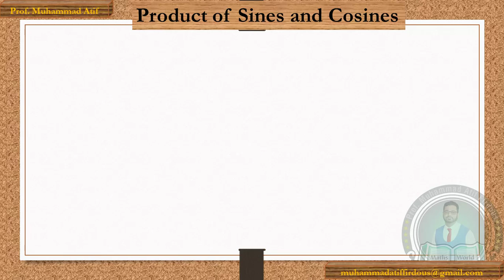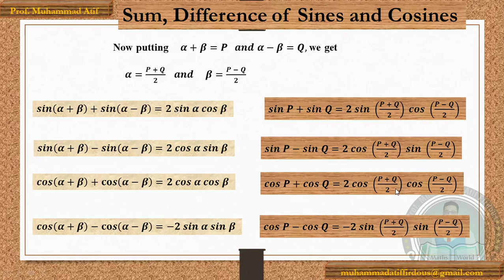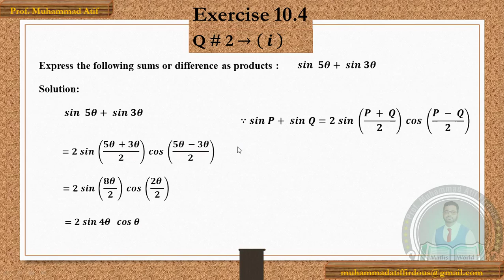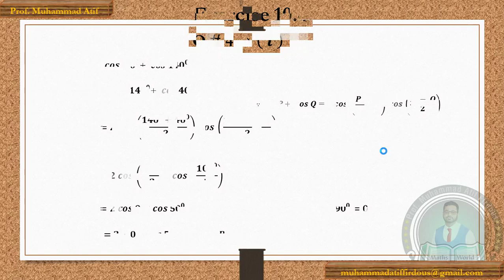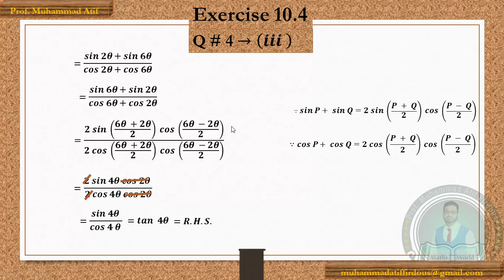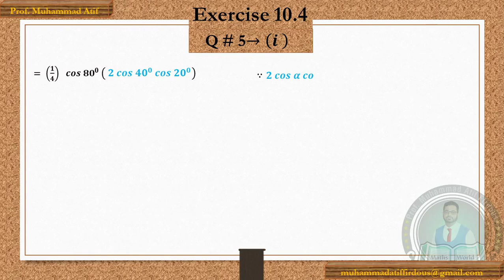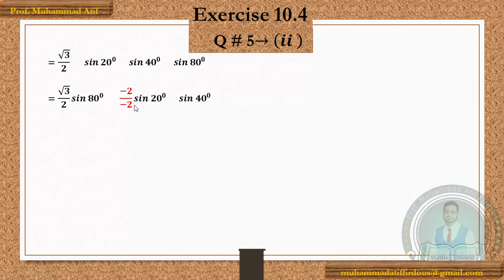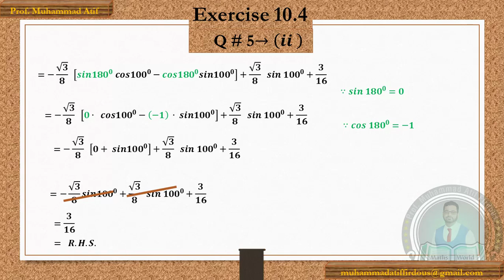First Year Ex. # 10. 4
# Trigonometry
# Punjab Boards
# First year mathematics
# Sums, Difference of cosines and sines
# Product of sines ans cosines
# Lahore board Important question